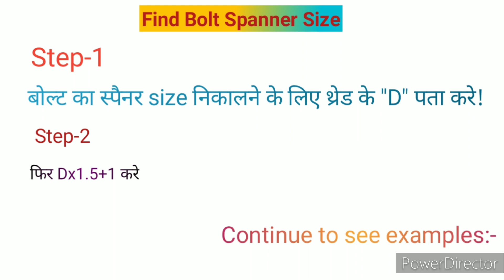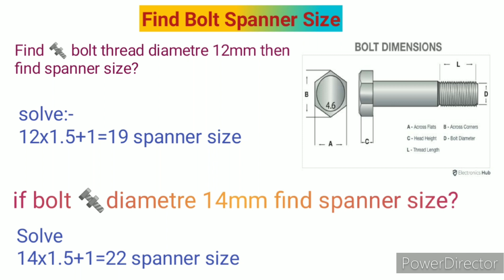bolt spanner size